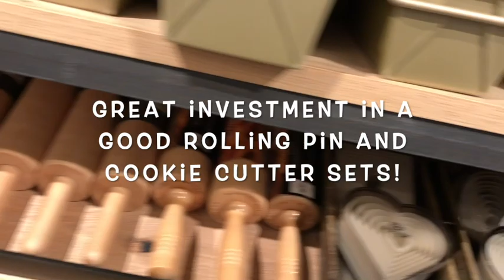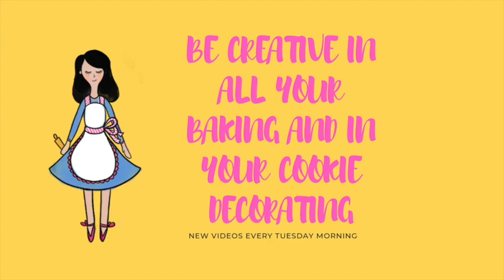What can I find at Williams Sonoma to make Christmas cookies?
In this video you can see what you can find at Williams Sonoma for cookie decorating this Christmas season 2019.

Flexible Tripod

Meringue Powder

Confectioners Sugar

Dark chocolate

Baking sheets